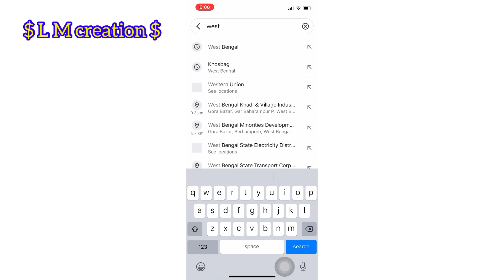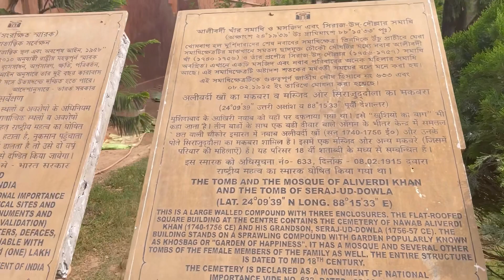খোসবাগ মেমোরিয়াল নবাব সিরাজউদ্দৌলা বা মির্জা মুহম্মদ সিরাজ-উদ-দৌলা কবরস্থান ||Khosbag memorial